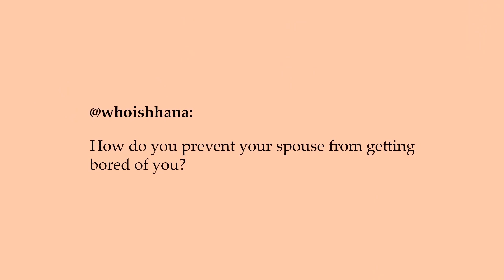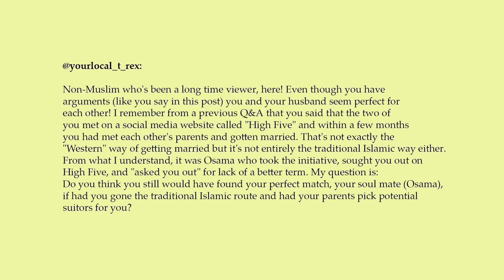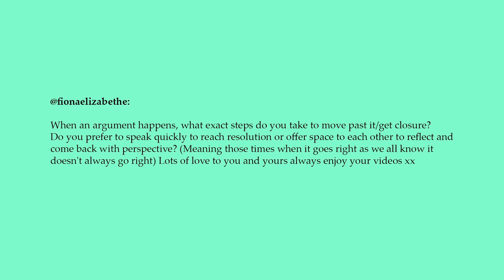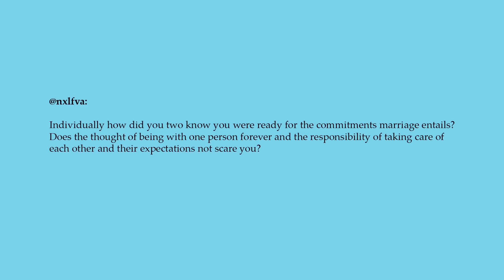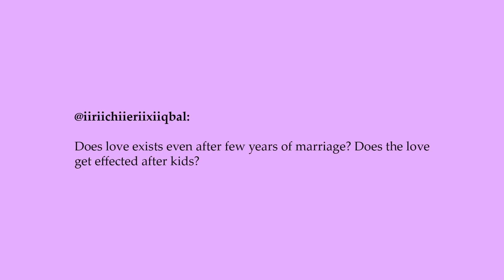MARRIAGE Q&A! (OVER 18s) | Amena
Today we're answering questions alone and as a couple about marriage and relationships! Thanks to everyone who submitted their questions If you want more of these, hit like and leave us a question.

A bit about me: Hi there, I'm Amena! On my channel you'll find videos on Beauty, Lifestyle and Fashion! Being a mum, an entrepreneur and art-lover, I film about some of the things I'm passionate about.